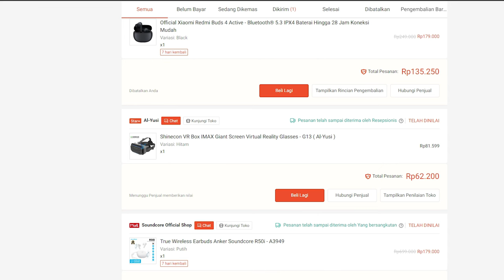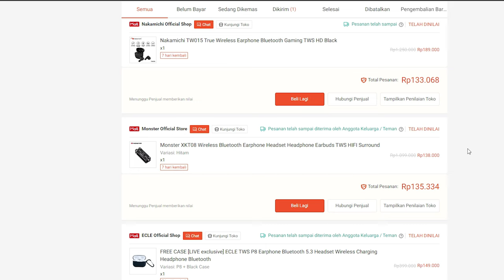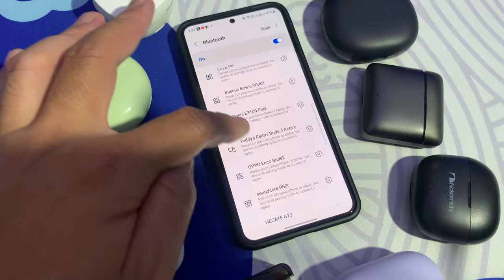SAYA BELI 10 TWS UNDER 200 RIBU DI TAHUN 2024 & SIAPA YANG PALING MENARIK?!